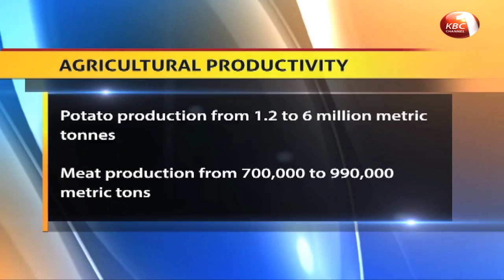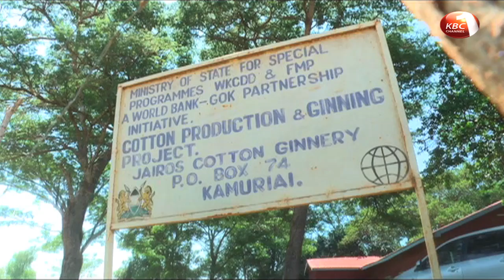GMO cotton seeds to be availed to farmers after gov't approval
GMO cotton seeds would be availed to farmers following the move by the government to approve commercialization of genetically modified cotton. According to the latest 2019 draft budget policy statement, hybrid BT cotton will boost production due to its resistance to bollworm which has adversely affected yields from the traditional breeds in the past. As Judith Akolo reports, this year’s budget will mainly focus on the Big Four agenda and their enablers.